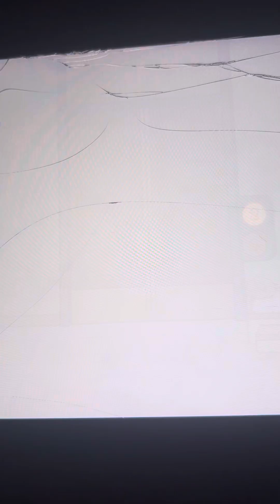14 October 2024